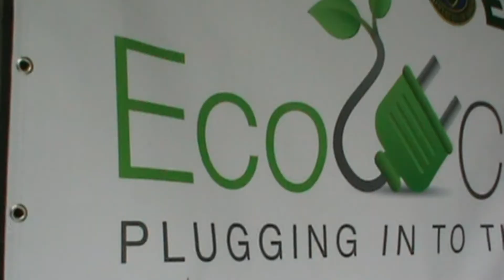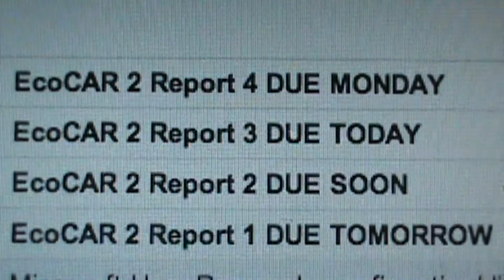Friday - UW EcoCAR 2 Remix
This is the story of a typical Friday in the UW EcoCAR 2 Advanced Vehicle Works lab.  Enjoy!